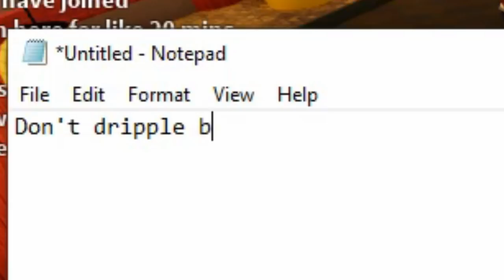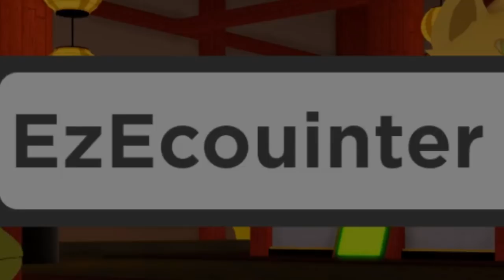TAKING ON THE PAGODA!! - Loomian Legacy Nuzlocke (Episode 5)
Today, we are continuing our nuzlocke challenge on Roblox Loomian Legacy because the second half of the update has came out where they have added the pagoda and the second battle threatre. I end up finishing the rest of the first half of the update and I take on the pagoda!

Nuzlocke Rules:
If a Loomian faints, it is no longer usable throughout the rest of the play through.
I can only catch the first Loomian I find for each route, if I defeat the Loomian I can no longer get a Loomian for that route.
I must nickname every Loomian I catch.